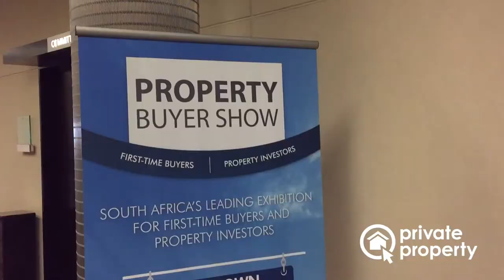Property Buyer Show 2017 | The Exchange Lofts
Private Property, proud sponsors of The 2017 Property Buyer Show, attended the exclusive property exhibition in Sandton, offering useful tips and advice for first time home buyers and property investors.

Dylan, of the Exchange Lofts talks about  Urban renewal in in Braamfontein.

Video transcript:

Marc Maurel (Vlogger): Yes. I'm with Dylan from The Exchange. We're going to find out a bit more about these loft apartments and a bit more what we can actually expect from the Property Buyers Show.

Question: Urban Renewal – why invest in Braamfontein?

Dylan: Look I think the whole area, in general, it's becoming the new hub. This place specifically is about a kilometer from UJ, a kilometer from Auck Park. It's two and a half kilometers from Constitutional Hill. It's very central, and I think that Kuta Town is actually-- that's it. I mean, it's situated in such a perfect position. And especially for students and young professionals, which is the audience which we are going after.

Private Property, a home for everyone.